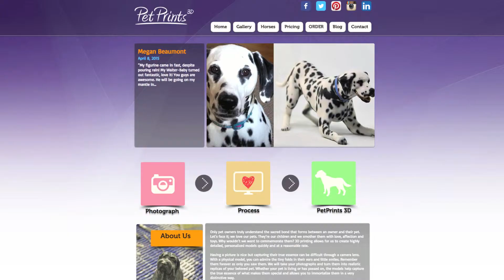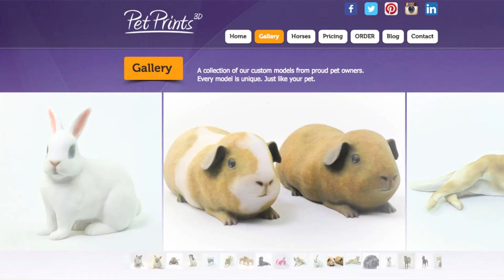PawesomePresent @RealKrisAbel on YOUR PET in 3D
@RealKrisAbel chats with Steve Cory, founder of PetPrints3D.com - creating highly detailed, personalized 3D models of your pet.
Every animal is Unique and this technique captures personality perfectly.